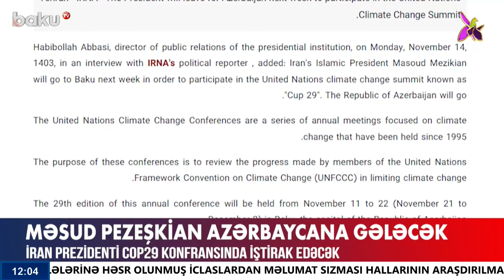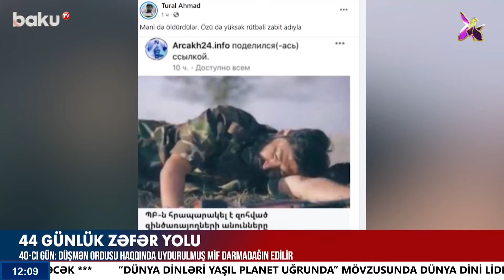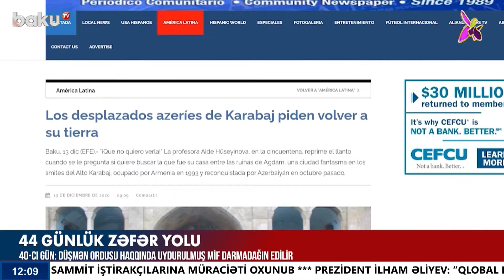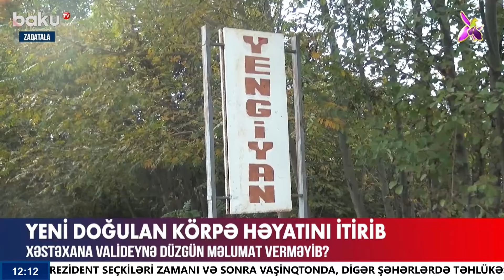Övladını itirən ananı aldadıblar? | Ailə faciəsinin detalları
00:00 - Giriş
00:50 - Prezident İlham Əliyev Dini liderlərin sammitində müraciət ünvanlayıb
01:21 - Bakıda Dini Liderlərin Qlobal Sammiti keçirilir
03:57 - Məsud Pezeşkian Azərbaycana gələcək
04:43 - Zəfər Xronikası
10:42 - Tərtər-Ağdərə avtomobil yolunun inşasına başlanılıb
11:30 - Zaqatalada bədbəxt hadisə
14:00 - Praqada velosiped şousu